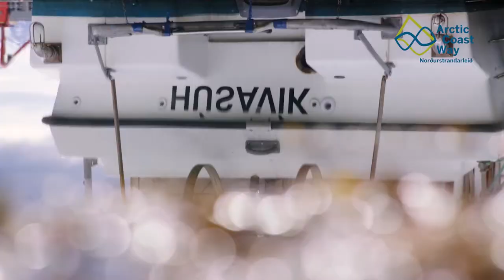Ásbyrgi and bird watching on the Tjörnes peninsula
Júlli starts his day in Húsavík and moves on to Tjörnes peninsula, where he observes the birdlife and the impressive geology. He then moves on to Ásbyrgi, the horse-shoe shaped canyon that has no equivalent in Iceland.